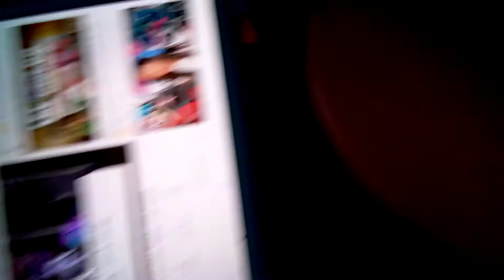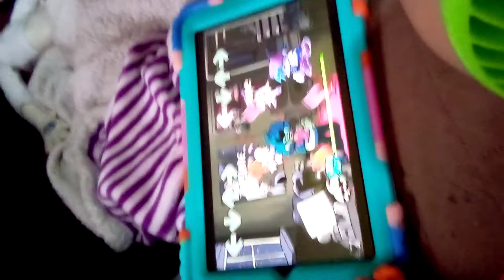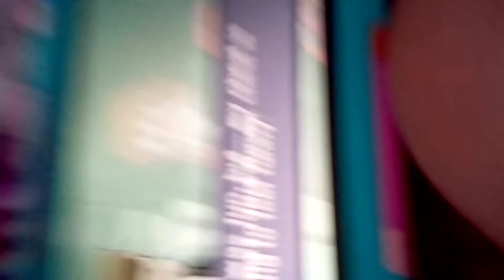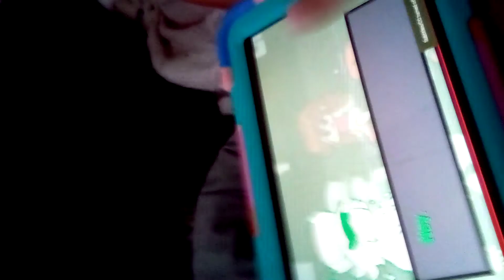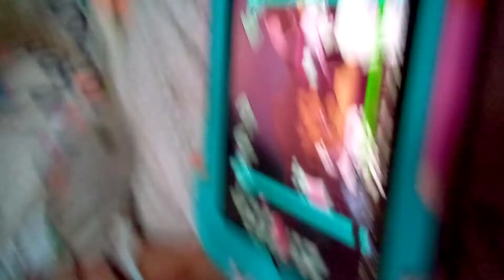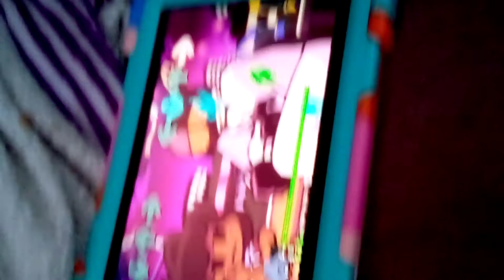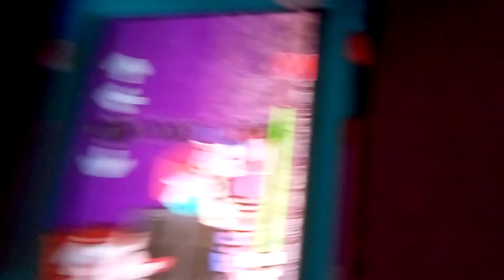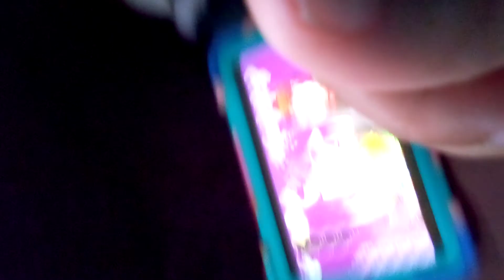me vs gracelynn mod